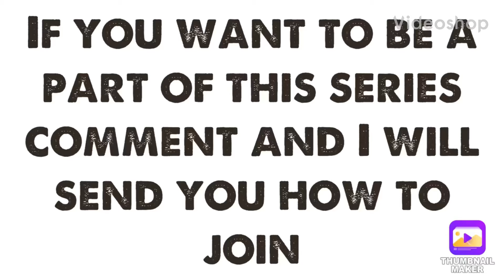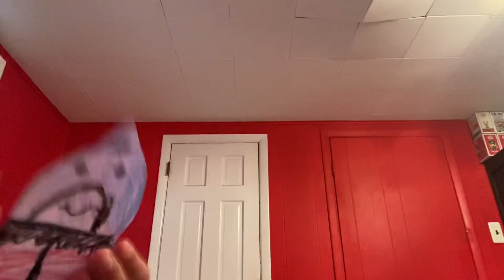The paper masked singer episode 1: Clown fish vs the dolphin